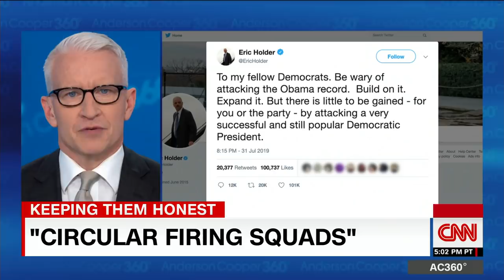Cooper: Obama warned Dems about 'circular firing squad'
CNN's Anderson Cooper looks at how Democrats' criticism of the Obama administration during CNN's Democratic presidential debate could hurt their chances to defeat President Donald Trump in the general election.